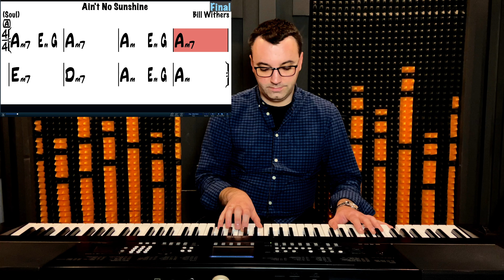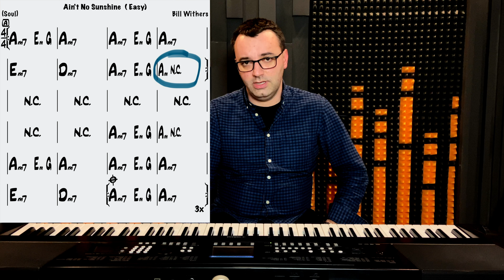#2 JAK ZAGRAĆ? Ain't no sunshine na PIANINIE ? - CHALLENGE z utworem [ dla początkujących]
4 filmy , 4 opracowania tego samego utworu, 4 różne instrumenty!
Weź udział w naszym wyzwaniu! Będziemy pracować na utworze "AIN'T NO SUNSHINE"
Nauczyciel prowadzący: Krzysztof Prucnal
LINK DO WYDARZENIA: